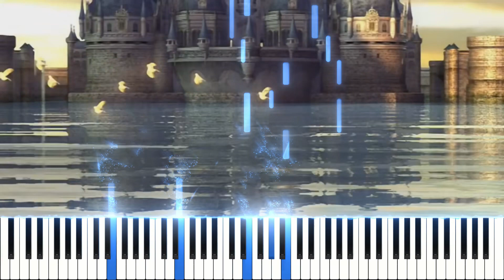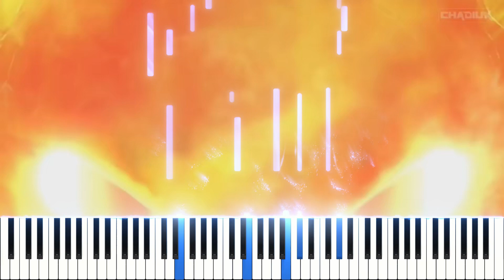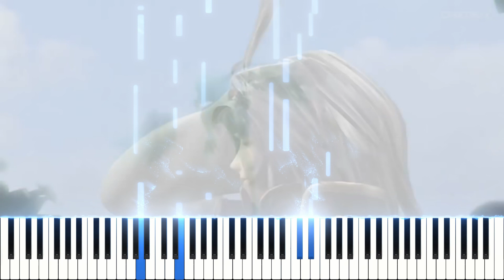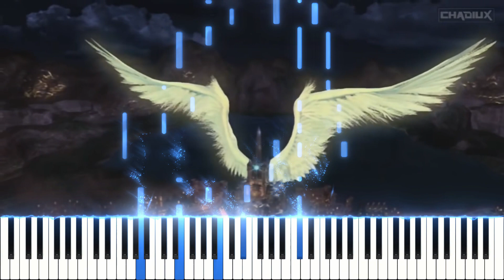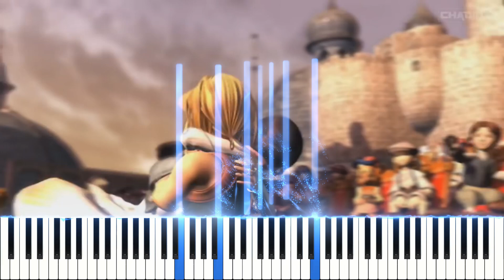FINAL FANTASY IX | Melodies of Life[MIDI Piano Cover][20240330]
Composer：Nobuo Uematsu
Arranger：Shiori Aoyama
MIDI editor：Domino, Notion Mobile
DAW：Studio One
Virtual Instrument：Ivory II Italian Grand from Synthogy